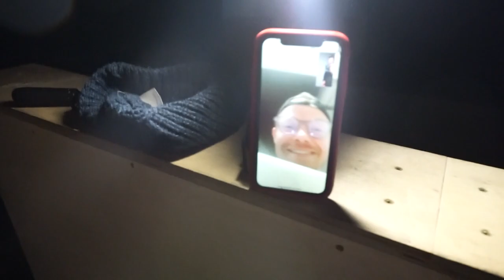Ep 2 THE DRIVE! - Billy & Scott Taxi to Scotland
Night skating, Trampoline stunts, Chicken parmos and Scottish weather all apart of the action. hope you enjoy the night skating as much as we did.